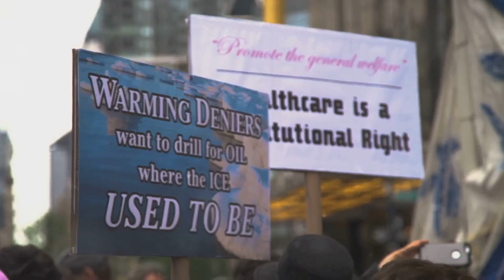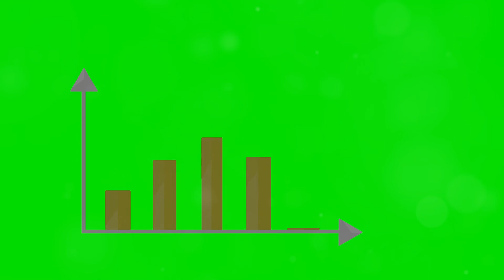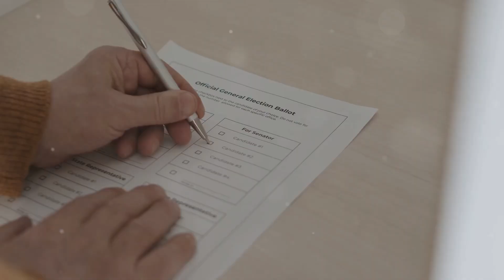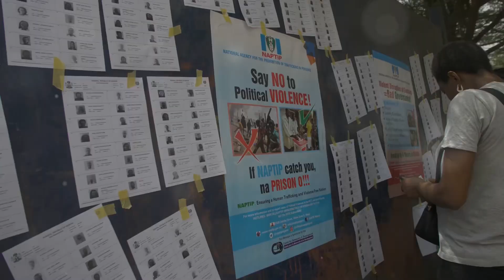B.C. voters face a once-unthinkable election choice, after stunning rise of Rustad!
The 2024 B.C. election is not just another day at the polls—it's a pivotal moment for the province's future. From healthcare and housing to the economy, crucial issues are at stake. Discover how the dynamic campaign, surprise announcements, and heated debates have shaped this competitive race. Learn about the leaders: David Eby of the BC NDP, Kevin Falcon of the BC Liberals, and Sonia Furstenau of the BC Green Party. Ensure your voice is heard: check your voter registration, find your polling station, and prepare your ID. Every vote counts in shaping British Columbia's future.